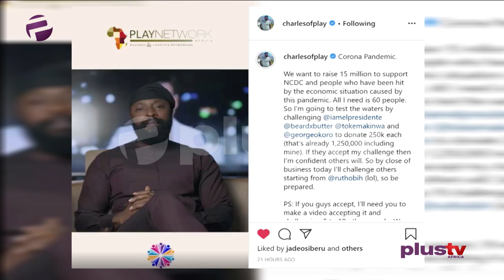Covid19: Charles Okpaleke Spearheads Social Media Challenge To Raise N15Million